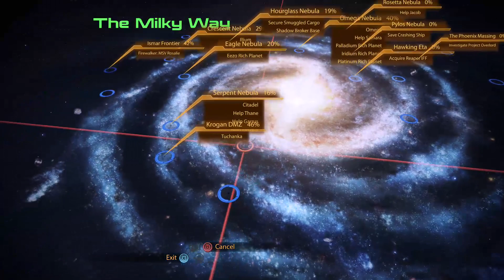ME:LE - Volume II Pt. 14 - Kasumi's Loyalty Mission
Mass Effect Leg. Edition silent playthrough

Nokwell is Bishop Shepard

Vanguard Build

Primary Weapon: Pistol

Paragon with renegade moments